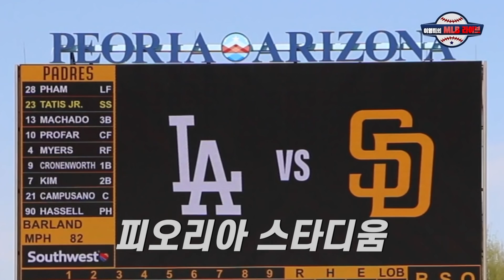‘김하성’ 시범경기 홈런성 타구로 희망을 쏘아 올리다!!! 샌디에이고-LA 다저스전 현지 반응은ㅣ이영미의 MLB 라이브 EP.29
메이저리그 시범경기를 취재하다 보니 유독 LA 다저스와 한국 선수가 뛰고 있는 팀과 자주 맞붙는 상황을 접하게 됩니다
어제 양현종 선수가 LA 다저스전에 시범경기 세 번째 등판한 데 이어
오늘(3월 21일) 샌디에이고 소속의 김하성 선수도 LA 다저스를 맞이해 2루수 7번 타자로 선발 출전했습니다
원래 김하성 선수는 오늘 선발 출전이 아니었습니다
그러나 1루수 에릭 호스커의 갑작스런 복통으로 선발 출전 선수 명단에 이름을 올렸는데요
오늘 다저스 선발 투수는 강속구 투수 더스틴 메이 선수였습니다
2회 첫 타석에 나선 김하성 선수는 메이 선수를 상대로 1루수 뜬공, 4회에는 헛스윙 삼진으로 물러났습니다
이때 메이 선수의 구속은 99마일까지 찍혔습니다
김하성 선수는 5회말, 1사 1,2루에서 제이크 크로넨워스가 때린 뜬공 타구를 상대 유격수 개빈 럭스가 놓치면서 다시 한 번 기회를 얻었습니다
바뀐 투수 좌완 마이크 킥햄을 상대한 김하성 선수는 좌측으로 날아가는 큼직한 타구를 때렸고, 맞는 순간 담장을 넘어가는 듯 했지만 이 타구는 펜스에 몸을 던진 좌익수 A.J.폴락의 글러브에 걸리면서 아쉽게 아웃이 되고 말았습니다
30센티만 더 갔어도 폴락 선수의 글러브에 걸리지 않았을 텐데
정말 아까운 타구였습니다
이날 모두 세 차례 타격을 소화한 김하성 선수는 6회초 수비를 앞두고 주전 선수들 대부분이 교체되면서 경기를 마무리했습니다.
김하성 선수가 안타 없이 물러나는 바람에 안타까움을 나타냈는데
그래도 이날 마지막 타석에서 장타가 나왔다는 점에서 다음 경기를 기대하게 만듭니다